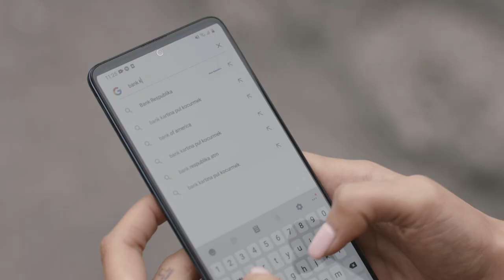Digital Card artıq Mobil Şöbə əlavəsində!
“Digital Card” – ani şəkildə bankımızın mobil əlavəsi Mobil Şöbə üzərindən aktivləşdirilən, mal və xidmətlərin dəyərinin İnternet və NFC xidməti vasitəsilə ödənilməsi üçün nəzərdə tutulan VISA kartıdır. Artıq həm bankın müştəriləri, həmçinin Mobil şöbə əlavəsinin istənilən istifadəçiləri  banka getmədən, vaxt itirmədən bir toxunuşla və PULSUZ olaraq Bank Respublikanın Digital Card sahibi ola biləcəklər.